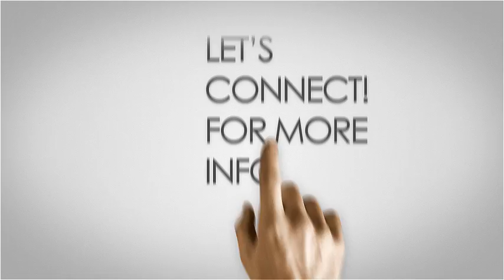5092 Fairway view Dr. Yorba Linda